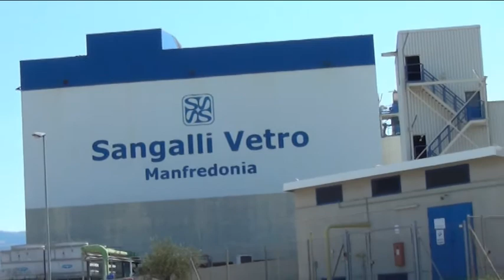Intervista a Giorgio Sangalli 28 6 2013 PARTE PRIMA